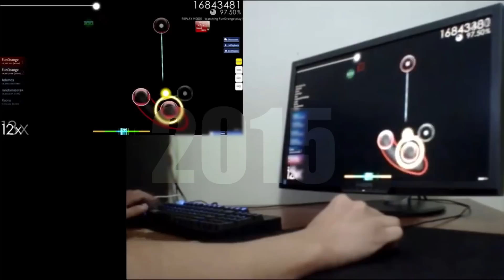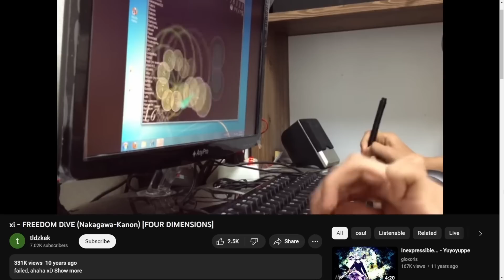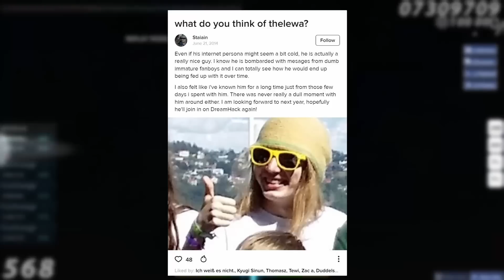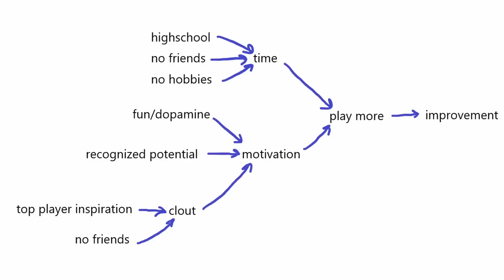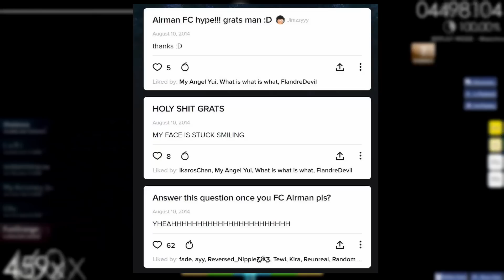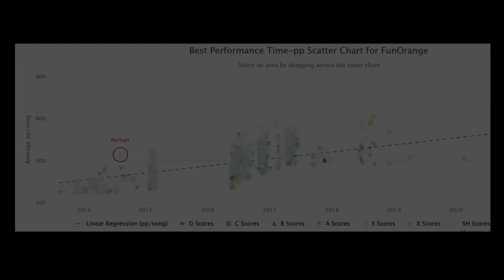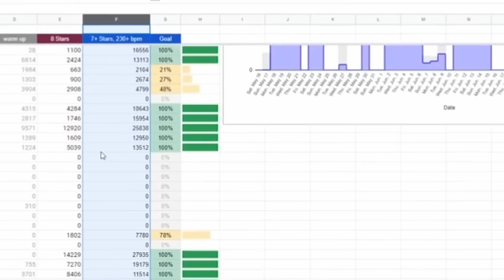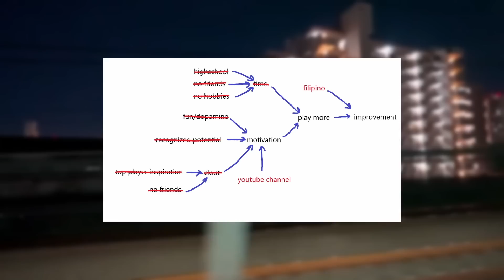I played osu! for 10 years. Do I regret it?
zoo wee mama i clicked a lot of circles